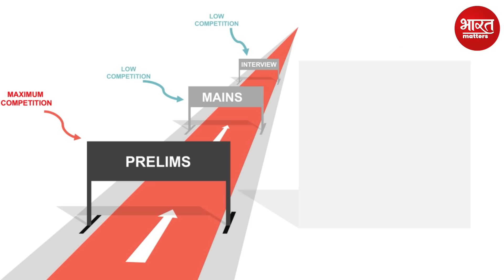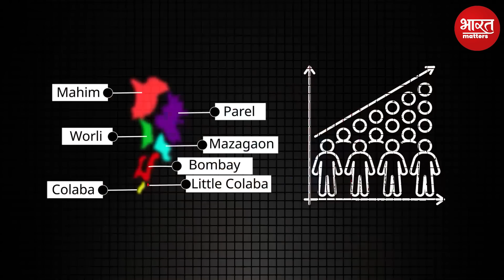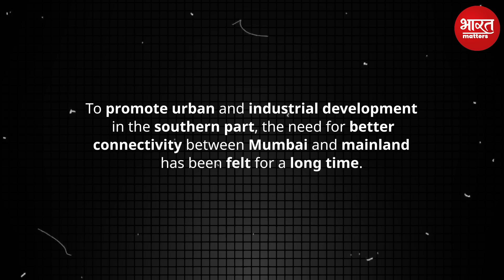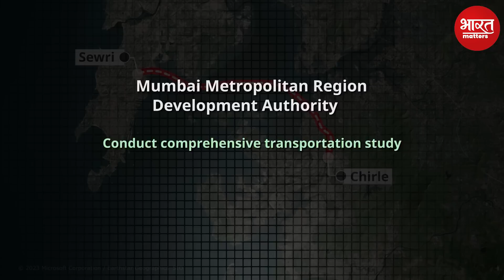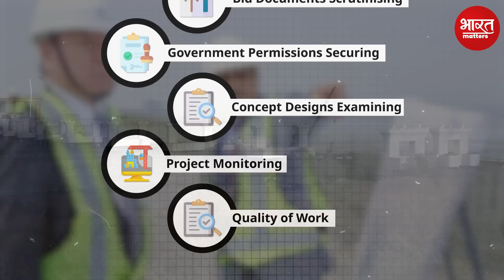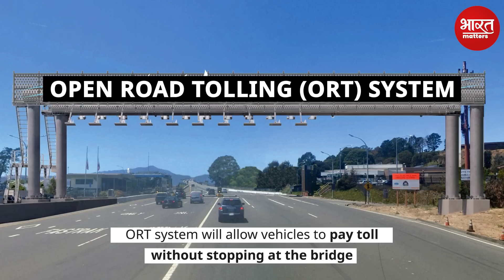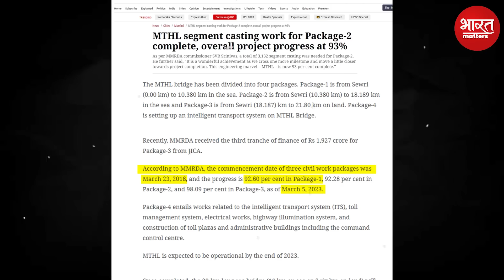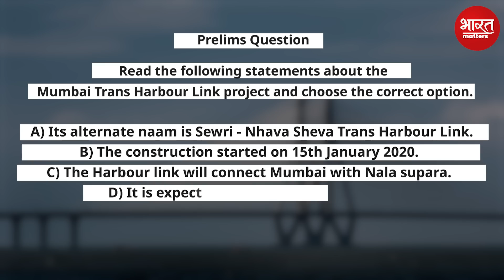How Mumbai Trans Harbour Link will change Mumbai? India’s Longest Sea Bridge | By Adarsh Gupta